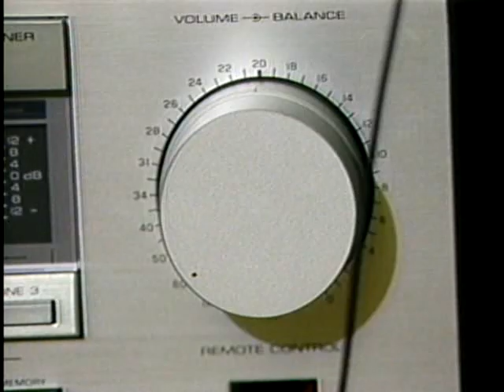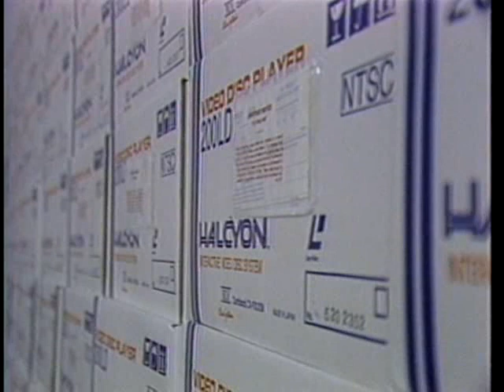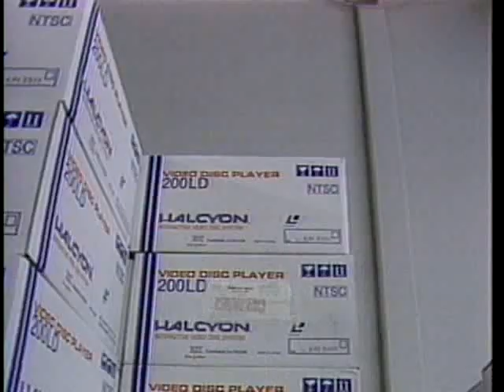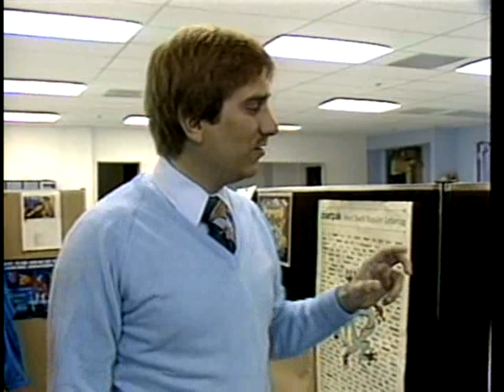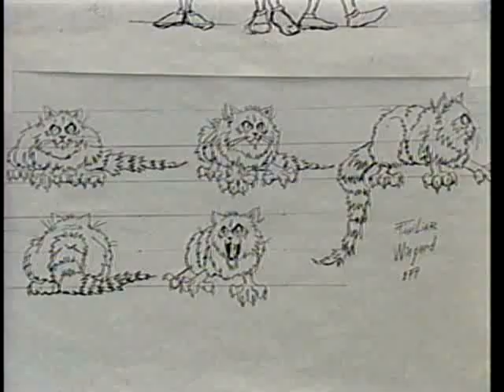Rick Dyer and Halcyon - from 1983 1984 - RDI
Some news clips and interviews with Rick Dyer demonstrating the Halcyon System during the production and testing phase. Tv news reports on the production of the system during 1983 and 1984.

The Halcyon was groundbreaking for the time (late 1984), featuring voice recognition, speech synthesis and a laserdisc player. The brainchild of Rick Dyer, best known for Dragon's Lair and Space Ace arcade laser games, it was also very expensive. Only a few were sold, with just two games ever released (Thayer's Quest and NFL Football) before the company went bankrupt.